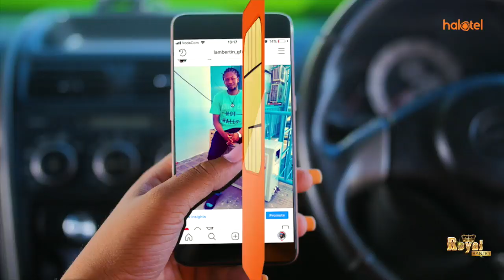MWANZO MWISHO HARUSI YA HARMONIZE